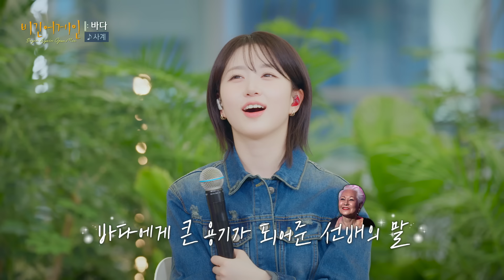"내가 너를 사랑했을까?" 바다(BADA)의 음색으로 다시 태어난 명곡♬ '사계'｜비긴어게인 오픈마이크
"내가 너를 사랑했을까?" 바다(BADA)의 음색으로 다시 태어난 명곡♬ '사계'